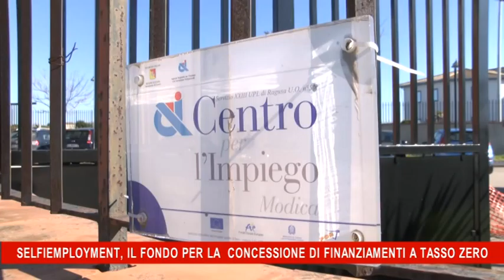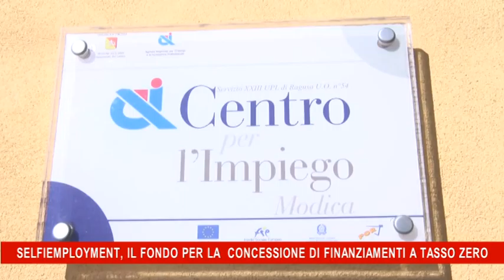Selfiemployment, il fondo per la concessione di finanziamenti a tasso zero